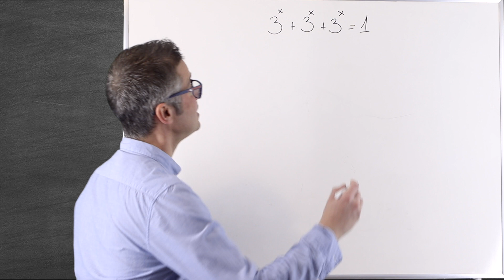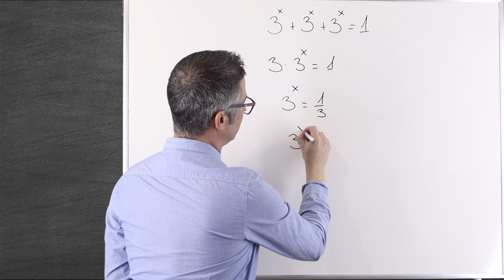¿Sabes resolver esta ECUACIÓN exponencial? OLIMPIADA MATEMÁTICA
¡Bienvenidos a Los Profes de Ciencias! En este video, te presento una ecuación exponencial sacada de la OLIMPIADA MATEMÁTICA que parece desafiante, pero en realidad es más fácil de lo que imaginas. Este problema te llevará a través de un viaje de pensamiento crítico y te mostrará cómo abordar incluso los problemas aparentemente complejos con confianza.

En este tutorial, cubriremos:

✅ Una presentación del problema y su contexto en competencias de matemáticas.
✅ Estrategias y enfoques para simplificar la ecuación exponencial.
✅ Pasos detallados para resolver el problema y llegar a la solución.

Este video es adecuado para estudiantes de nivel medio y avanzado, así como para cualquier persona que quiera mejorar sus habilidades matemáticas y enfrentar desafíos intelectuales.

⏱ PARTES DEL VIDEO:

00:00 Saludo
00:14 Clave para resolver el ejercicio
00:35 Resolvemos el ejercicio
01:14 Conclusión y despedida